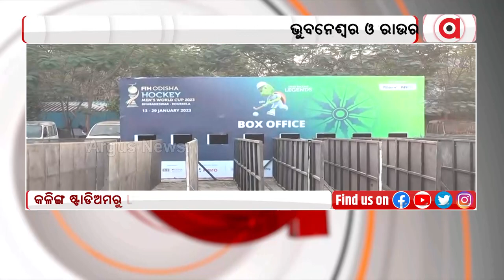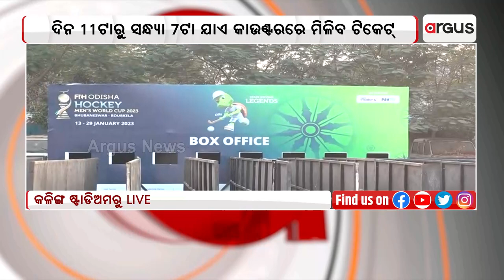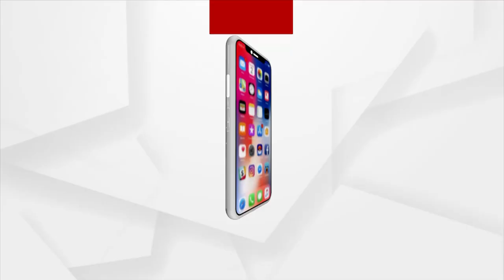Offline Sale Of Tickets For Hockey Men’s World Cup- 2023 From Today